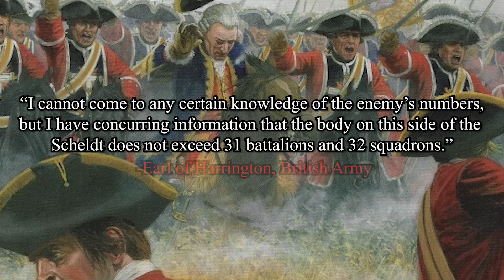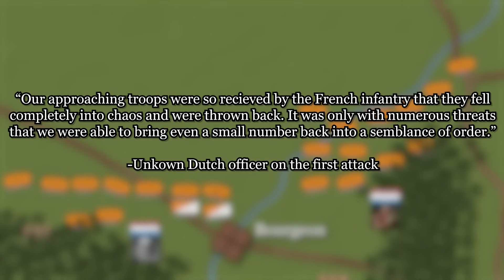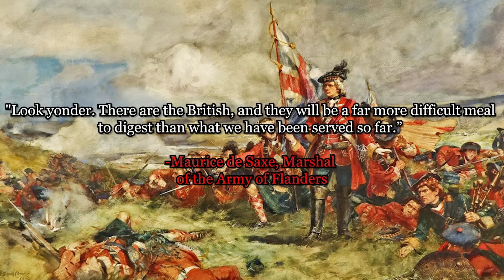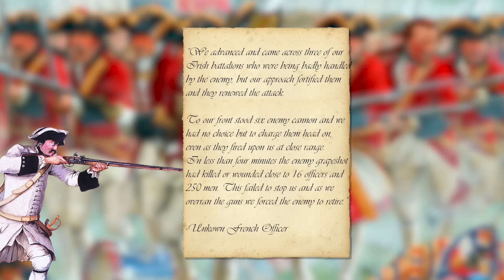Battle of Fontenoy 1745 | Cumberland's Bloody Repulse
At the advent of a great succession war that was not unusual of the 18th century, Maurice de Saxe finds his army of Frenchmen being hunted down by the pragmatic army of the Duke of Cumberland.

00:00 Strategic Situation

13:31 Armies Arrive

21:38 Waldeck Attacks

25:12 Highlander Charge

32:59 Grand Column

43:06 De Saxe's Plan Unfolds

47:01 Aftermath